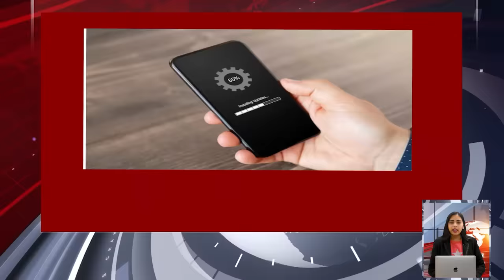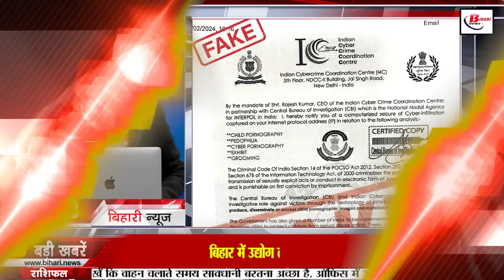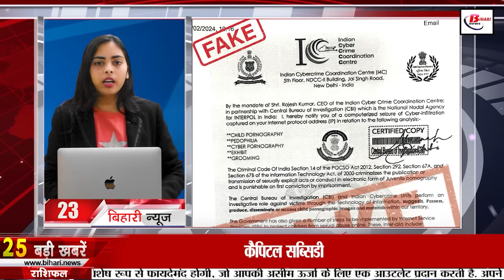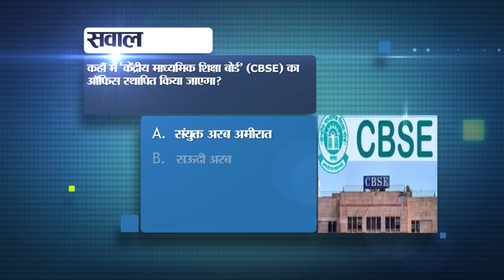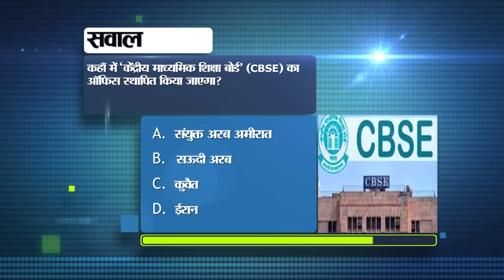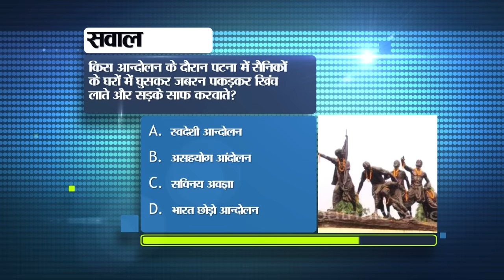Bihar News of 17th February 2024. BPSC Vacancy,Nagi Bird Festival,Weather Bihar,Bihar Tourist Places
Bihar News of 17th February 2024.CM Nitish Kumar,BPSC Vacancy,Nagi Bird Festival,Weather of Bihar, Saraiyaman Bird Sanctuary,

1. BPSC has announced recruitment for the posts of Assistant Architect.
Bihar Public Service Commission has announced recruitment for the posts of Assistant Architect. This recruitment has come for a total of 106 posts. The application process for recruitment will start from 21st February and the last date to apply is 11th March. Interested candidates can get specific information by visiting its official Talking about the educational qualification of the candidates for this recruitment, they must have graduated in Architecture. Also, it is necessary to have registration in Council of Architecture, New Delhi. Selected candidates will be given level 9 salary. Candidates will be selected on the basis of written examination. For more information related to this you can see its notification.

2. Horticulture Festival 2024 begins in Bihar

3. Today in Bihar Tourism we will talk about Shergarh Fort.

4. This scheme in Bihar will provide relief to many districts from floods!

5. Nagi Bird Festival will be held from 17th to 19th February

6. Education Department is preparing to take action against these employed teachers of Bihar

7. RBI extended the services of Paytm Payment Bank by 15 days.

8. In view of the convenience of tourists, development work is going on in the residence of Dr. Rajendra Prasad located in Siwan.

9. Bihar's Ishan Kishan did not participate in the last round of Ranji Trophy 2024.

10. Today in Bihari Pehchaan we will talk about Abdul Qayyum Ansari.

11. Admit card released for special school teacher exam, exam will be held on 23rd and 24th

12. If your smart phone is not updated on time, it may suffer these losses.

13. Saraiyaman Bird Sanctuary of West Champaran is buzzing with many rare species of birds.

14. The weather of the state cleared after the rain

15. Famous Bollywood actors who reached Patna said this about Bihar

16. ASHA workers will surround the Assembly on 20th February with their demands.

17. Monitoring started on social media before Lok Sabha elections

18. Tejashwi, who accompanied Rahul Gandhi in Bharat Jodo Nyay Yatra, targeted the central government.

19. Samrat Chaudhary's statement came out after Lalu Yadav's statement on Nitish Kumar's return.

20. RJD's Rabri Devi and Sunil Singh became the main opposition party and got this responsibility.

21. Indian team is in a strong position in the third test against England.

22. Today's date is recorded in the history of India for many reasons.

23. In today's viral news, we will talk about this letter going viral in the name of Indian cyber crime.

24. Indian market closed with gains for the fourth consecutive trading session.

25. IT Minister wrote a letter to the Finance Minister regarding Made in India smartphones.

26. 573 representatives from Bihar will attend the BJP National Council meeting on 17th and 18th February.

27. Congress leader Jairam Ramesh, who reached Kaimur, made these allegations against BJP.